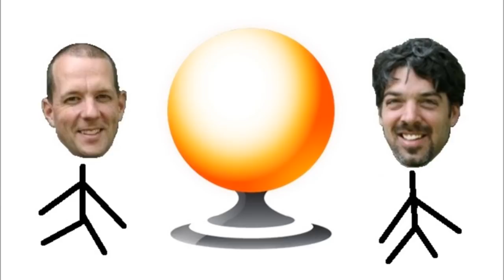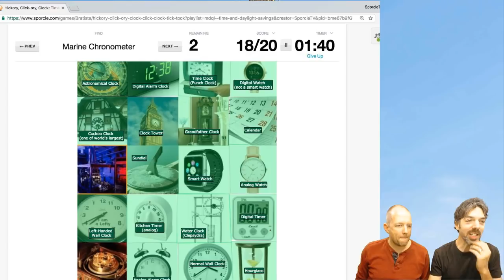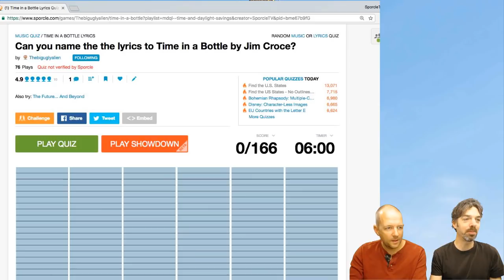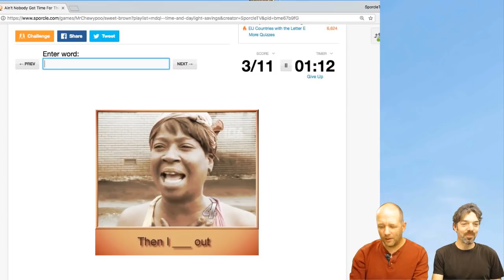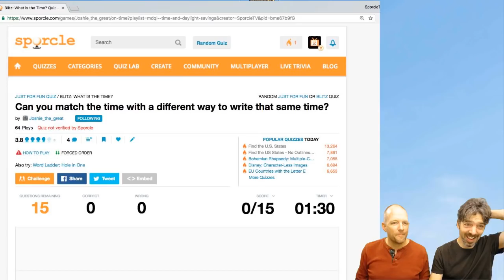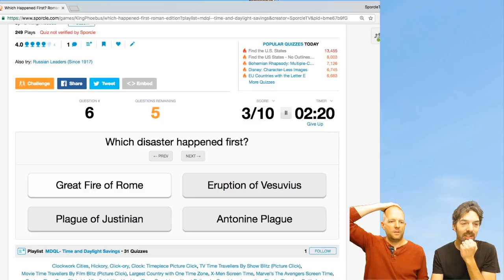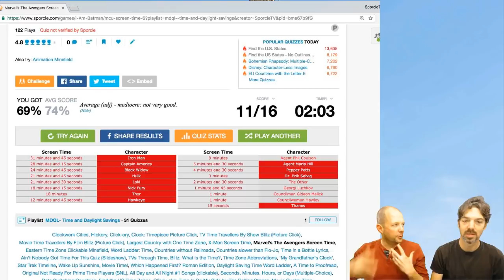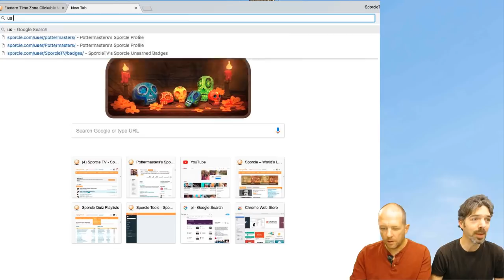Time and Daylight Savings | Matt and Derek's Quiz Lab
It's Daylight Saving's which means it's time for Matt and Derek to ask the all-important question, "Wait, why are we still doing this?"

Send us your fanart or memorabilia and we'll give you a shoutout on our channel!

3518 Fremont Ave N #464